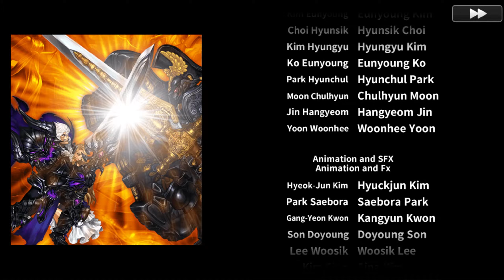Fundroid - Dragon Blaze Eng - Chapter 3 Finale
One more time I'm playing on an emulator to show you the Chapter 3's ending. Once I get the converter, I should be able to record future videos directly from the tablet.

One of many games I'm playing on my tablet pc. More info on my channel.

Fundroid is a new series, where I'll feature fun android games, which I'm playing on my tablet / phone. The series will be irregular.

Company: Gamevil

- Now go to the selected game's Google Play page.
- Copy the Google Play URL and paste it to evozi.
- Click "Generate Download Link".
- Now you have two options, either "Click here to download...:" or click on the "QR Code: View" and use a barcode scanner on your tablet or phone. (The second way is a lot easier and faster)

You can also just use QooApp.